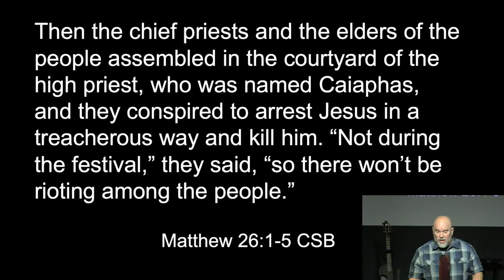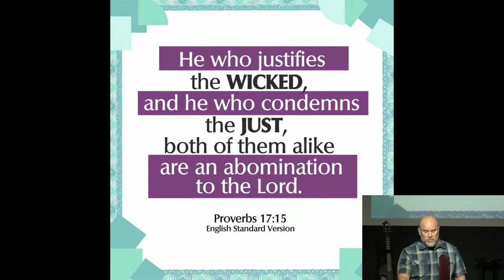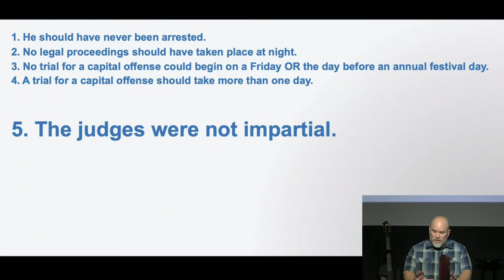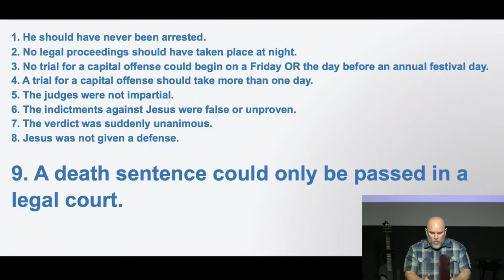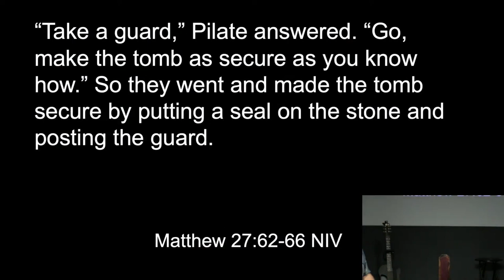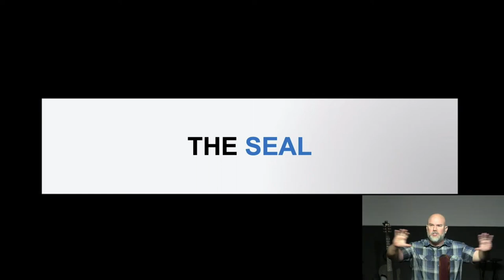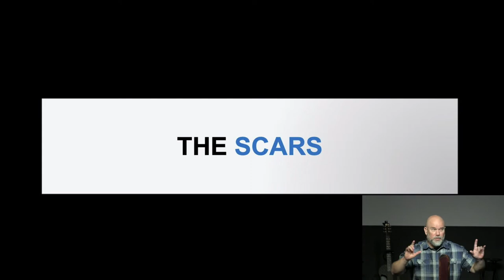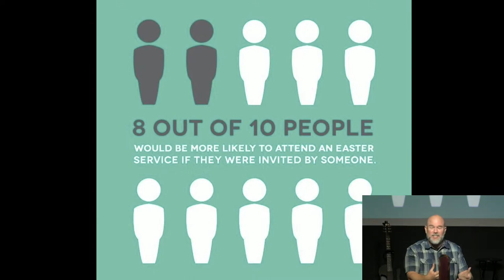03.26.2023 | "Evidence" by Pastor Matt Mitchell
phbiblechurch.org | 3468 Apex Peakway | 10:30 Sunday Mornings